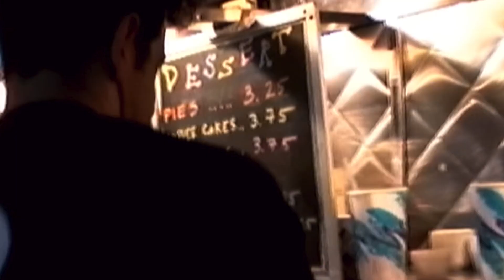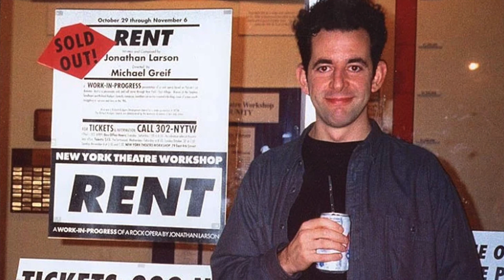Tick, Tick... Boom! - ASMR Review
Welcome fellow Cinephiles, Film Enthusiasts, and Relaxation Seekers!

In this video I review: Tick, Tick... Boom!

I hope you enjoyed the video and if you have seen the film let me know what you thought down below!

Making these videos are not just a way to express my love for a medium that has been there since the beginning but an outlet for all. I want to grow and learn with each and every one of you. Any means of feedback from the lighting, to the editing, my opinions, or even down to the letter grade I gave to a certain film is welcome! The avenue and community I aspire to foster with this channel is not simply relegated to Cinephiles, or Tingle Lovers, but anyone who chooses to stop by!

So if you are new here; WELCOME! If you are returning; THANK YOU!

As always, thank you again for stopping by and remember to take life one frame at a time!